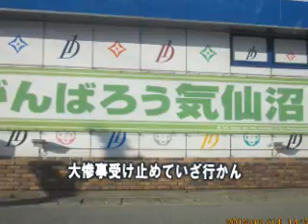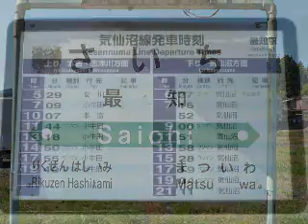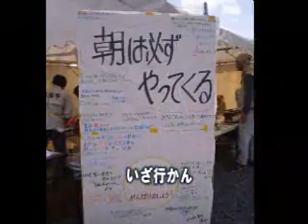東北大震災再生祈願の歌「今がある」 作詞 おおばぶんりゅう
2011年の東北大震災以来復興を願い、
様々な震災ソングが歌われる中で
私の叔父・宮城県気仙沼市「海蔵寺」
住職の大場文隆和尚も被災地から、
東北大震災再生祈願の思いを込めて
作詞しました。このたび、バック
ビートの皆さまのご協力のもと、1年
越しで完成しました。今回は被災地
出身の１人として、１日も早い復興
への願いを込め歌わせて頂きたいと
思います。       　　　 大村梨花

「今がある」
作詞　おおば　ぶんりゅう
作編曲　小島　信

縁（えにし）の不思議にかこまれて
みんな元気に生きている
物にも心にもめぐまれて
恋してときめく平成我ら
たとえこのたび千年来の
大津波襲来しても
大和魂東北底力ある我ら
大惨事受け止めていざ行かん

明るく多くの関心に囲まれて
恋と海に囲まれて
明るくおおらか平成我ら
たとえ予期せぬ千年来の
智慧ありねばりある東北我ら
大惨事めげず進むぞいざ行かん

多くの仲間に囲まれて
みんな元気に生きていた
愛と希望に満ちあふれ
大人も子供もみんな生きていた
たとえ未曾有の大災難に
遭うても逃げずにあきらめず
大和魂東北魂ある我ら
大惨事から学ぶぞいざ行かん

画像は下記サイトより使わせていただきました。
東日本大震災　写真保存プロジェクト